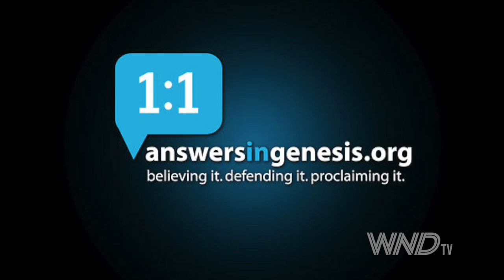Ham:Nye Debate Inspire Millions Of Conversations On Creation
3-17-15, In a WND TV interview, Ken Ham, President of Answers In Genesis, talks about how the Ken Ham/Bill Nye debate has inspired conversations about creation for millions of people.

Is creation a viable model of origins in today's modern, scientific era? Leading creation apologist and bestselling Christian author Ken Ham is joined at the Creation Museum by Emmy Award-winning science educator and CEO of the Planetary Society Bill Nye.